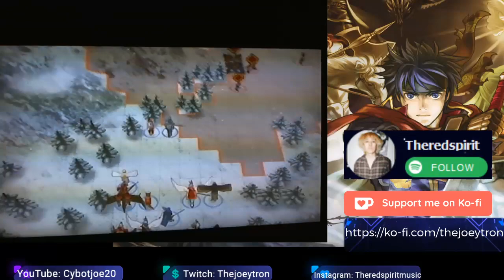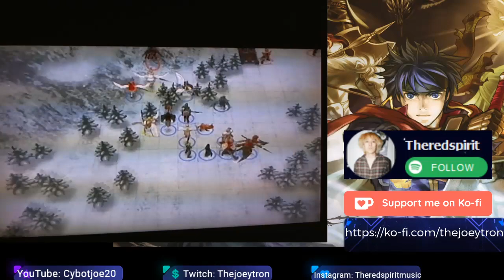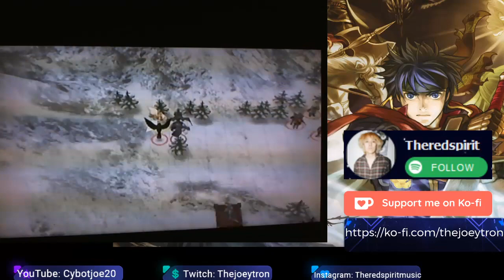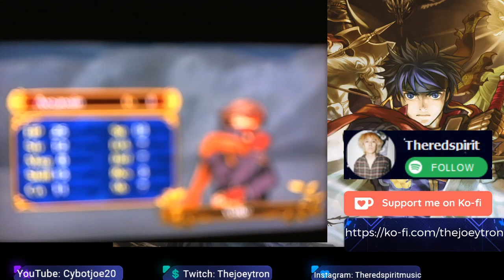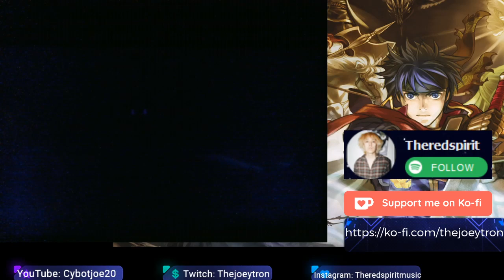Fire Emblem Chapter 19 Jill Vs Father